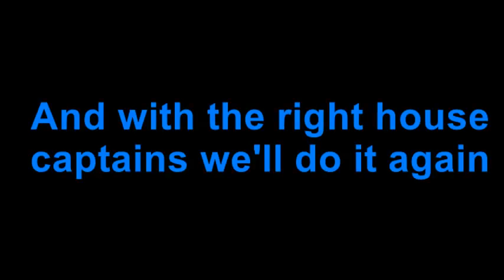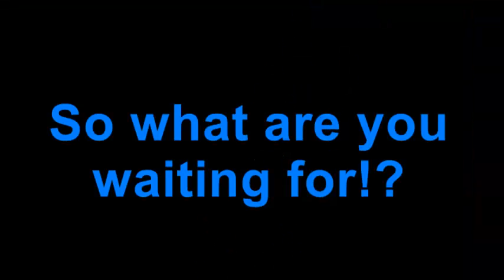Notre Dame St Julie House Captains 2013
Emily Haslam
Grace Brownell
Freya Elliott
Beth Walmsley